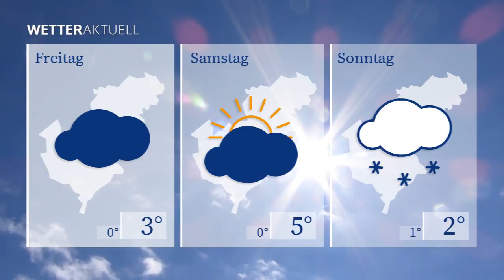WETTERaktuell vom 24.11.2021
Morgen bekommen wir mal wieder die Sonne zu Gesicht.
Ab und an schaut sie hinter den Wolken hervor. Regnen soll es nicht.
Das Quecksilber klettert bis auf 4 Grad.